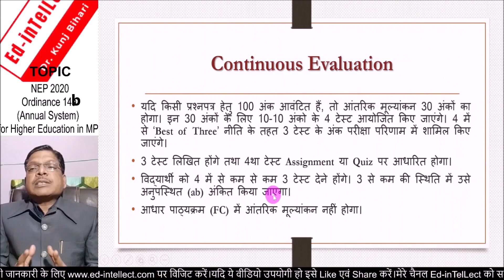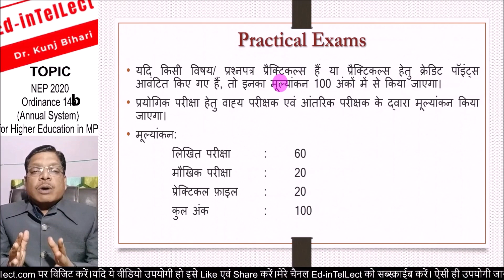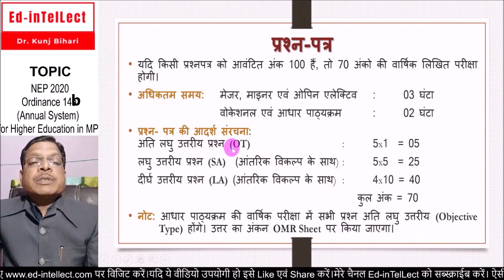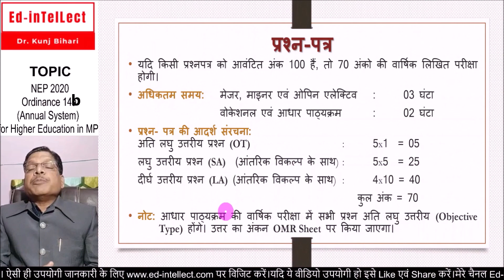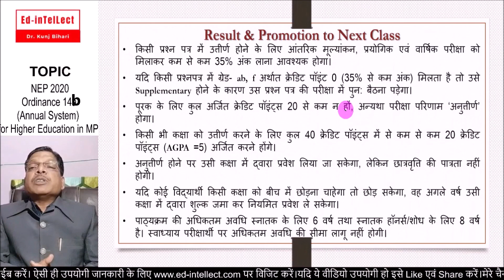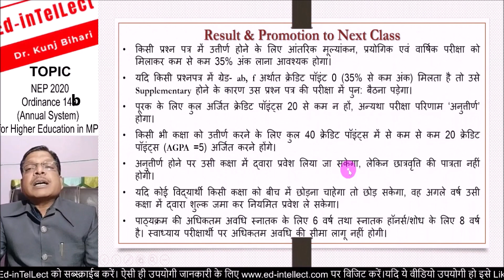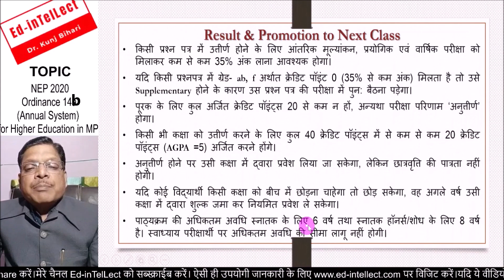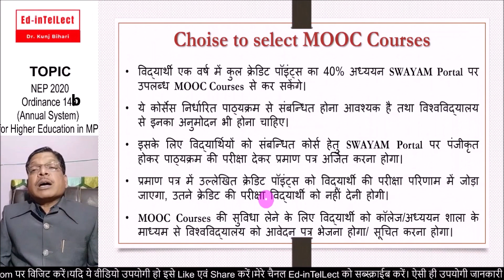Evaluation & Exams in MP | NEP 2020 Ordinance 14b | New Updates Part- IV | मूल्यांकन/परीक्षा प्रणाली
‘राष्ट्रीय शिक्षा नीति 2020’ अध्यादेश 14b भाग- IV

इस वीडियो में मैंने ‘राष्ट्रीय शिक्षा नीति 2020’ के प्रभावी क्रियान्वयन हेतु उच्च शिक्षा विभाग म.प्र. शासन के द्वारा जारी अध्यादेश 14b, जो वार्षिक पद्धति के लिए है, के आधार पर स्नातक स्तर ‘मूल्यांकन एवं परीक्षा पद्धति’ पर विस्तार से चर्चा कर उसे सरलतम रूप से प्रस्तुत किया है। इसके तहत मैंने आंतरिक मूल्यांकन के तहत CCE, प्रेक्टिकल एवं फील्ड वर्क का मूल्यांकन तथा परीक्षा प्रणाली के तहत प्रश्नपत्र के संरचना, अधिकतम समय, अगली कक्षा में प्रवेश, पूरक परिणाम एवं MOOCs/ SWAYAM पोर्टल से क्रेडिट ट्रान्सफर पर विस्तार से चर्चा की है।

मध्य प्रदेश देश का वह पहला राज्य है, जहां उच्च शिक्षा में ‘राष्ट्रीय शिक्षा नीति 2020’ सत्र 2021-22 से लागू कर दी गई है। कोई भी नीति या योजना पहली बार लागू होने के कारण व्यवहारिक रूप से कई परेशानियाँ आती हैं इस कारण नियमों एवं प्रक्रिया में समय समय पर परिवर्तन किए जाते हैं। इसी तारतम्य में उच्च शिक्षा विभाग म.प्र. शासन ने नवम्बर 2021 में राज्यपाल महोदय द्वारा अनुमोदित दो अध्यादेश- अध्यादेश 14a एवं अध्यादेश 14b जारी किए हैं। अध्यादेश अध्यादेश 14a सेमेस्टर पद्धति एवं अध्यादेश 14b वार्षिक पद्धति के लिए है।

उच्च शिक्षा विभाग म.प्र. शासन  के द्वारा  ‘राष्ट्रीय शिक्षा नीति 2020’ के संबंध में कर्यशालाएं आयोजित कर शिक्षकों को  तथा महाविद्यालयों / विश्वविद्यालयों के द्वारा विद्यार्थियों को प्रशिक्षण दिया गया है। लेकिन फिर भी अधिकांश विद्यार्थियों एवं कई शिक्षकों को ‘राष्ट्रीय शिक्षा नीति 2020’ के सभी प्रावधानों की सम्पूर्ण जानकारी आज भी नहीं है। इसलिए मैंने ‘राष्ट्रीय शिक्षा नीति 2020’ के प्रभावी क्रियान्वयन हेतु उच्च शिक्षा विभाग म.प्र. शासन के द्वारा जारी अध्यादेश 14b के प्रावधानों 04 वीडियो बनाए हैं, ताकि ‘राष्ट्रीय शिक्षा नीति 2020’ के संबंध में आपके मन में कोई शंका शेष न रह जाए। आशा है, आपको ये वीडियो पसंद आएंगे।

‘राष्ट्रीय शिक्षा नीति 2020’ के प्रभावी क्रियान्वयन हेतु उच्च शिक्षा विभाग म.प्र. शासन के द्वारा जारी अध्यादेश 14b पर मेरे वीडियो:

अध्यादेश 14b भाग- IV  वीडियो की टाइम लाइन:
0:00 - भूमिका
2:00 – आंतरिक मूल्यांकन CCE
3:09 – प्रोजेक्ट वर्क, इनटर्नशिप एवं एप्रेंटिसशिप का मूल्यांकन
4:00 – प्रयोगिक परीक्षा
5:00 – वार्षिक परीक्षा- प्रश्नपत्र संरचना एवं अधिकतम समय
6:29 – टुटोरियल परीक्षा
6:47 – परीक्षा परिणाम एवं अगली कक्षा में प्रोन्नति
9:41 – MOOCs/ Swayam से क्रेडिट ट्रान्सफर
12:33 - निष्कर्ष